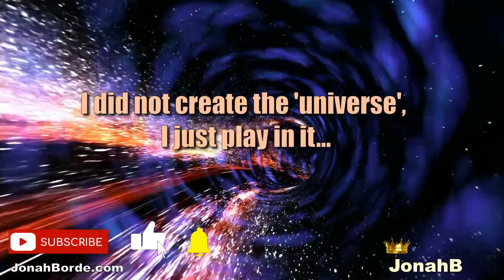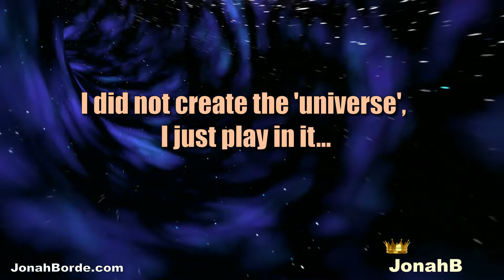Candy Crush Saga Level 9860 No Boosters